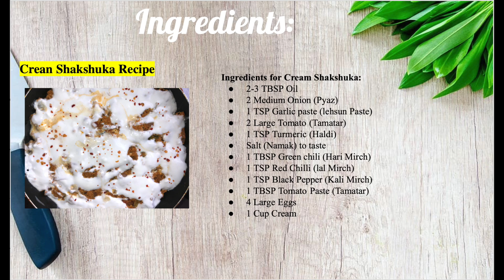Cream Shakshuka | Healthy Mediterranean Breakfast | By Pakistani Cuisine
Assalamualaikum!  I upload my special recipes because in our daily routine we always love to try new and special recipes. I know cooking is difficult for some of us but this is an easy + quick + delicious recipe of mine. Try making it! :) Stay blessed and happy with your families.